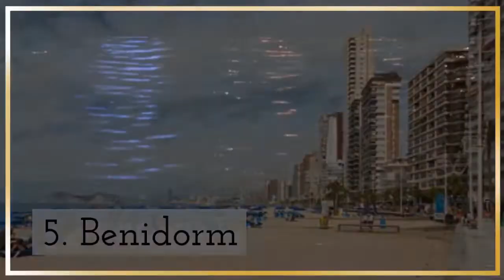Nightlife in Spain | 13 best cities for Nightlife in Spain | Parties in Spain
Spain's Best nightlife Destinations
13 Best Party Cities in Spain for Nightlife Lovers · 1. ibiza · 2. madrid · 3. Barcelona · 4. valencia · 5. benidorm · 6. malaga · 7. Benalmadena · 8. Torremolinos 9. Marbella 10. Magaluf 11. bilbao 12. Gran Canaria 13. Tenerife